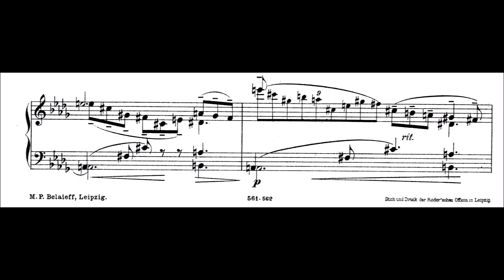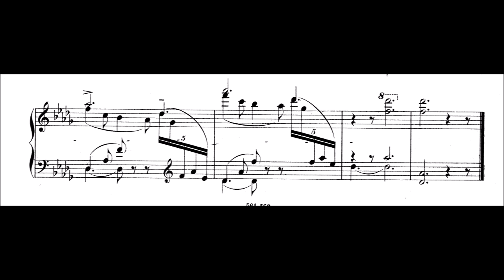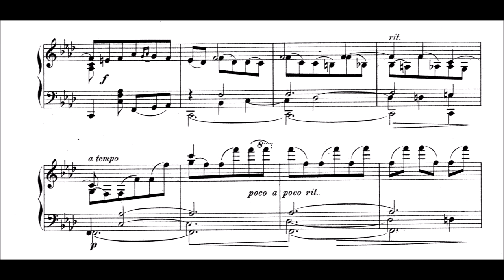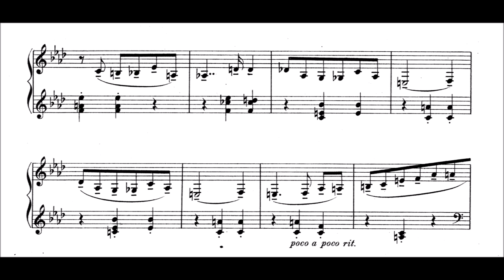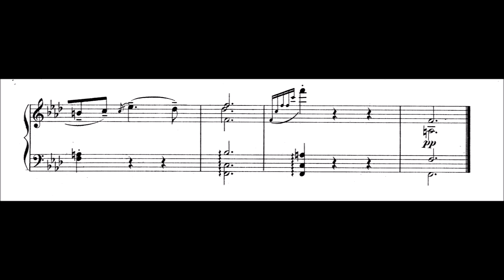Konstantin Antipov - Impromptu et Valse, Op.13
0:00 Impromptu
2:06 Valse